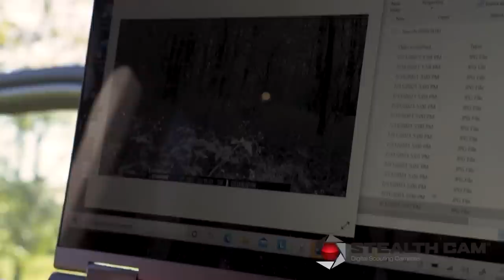Making Sense of Whitetail Deer w/ Dr. Karl Miller | HUNTR Podcast #108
In this episode of HUNTR Podcast, we bring on special guest Dr. Karl Miller, co-leader of UGA Deer Lab. As whitetail hunters, we try to understand deer as much as we can. The way they survive and live everyday life is something special. We dive deep into discussion about their senses and how these animals operate when it comes to being hunted. Hope you enjoy this episode as Dr. Miller shares his expertise on the whitetail deer.